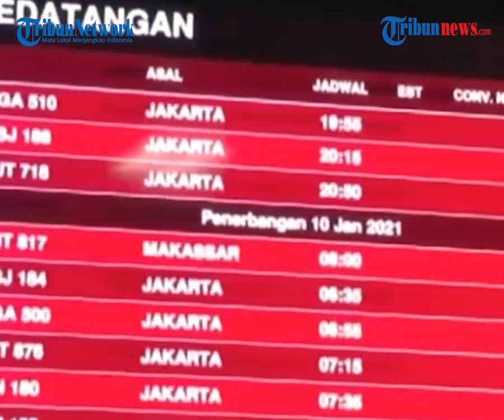Pesan Terakhir Seorang Penumpang Pesawat Sriwijaya Air SJ-182: Tidak akan Pulang Lagi ke Bangka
TRIBUN-VIDEO.COM - Rosi Wahyuni, menjadi satu di antara korban pesawat Sriwijaya Air SJ 182 yang jatuh di perairan Kepulauan Seribu, Jakarta, Sabtu 9 Januari 2021.

Rapin,adik bungsu korban mengenang momen saat Rosi berpamitan kepada dirinya.

Rosi sempat menyebutkan tidak akan pernah pulang lagi ke Bangka dan ingin dikuburkan di Kalimantan.

Dilansir Tribunpontianak.co.id, Rencananya, Rosi Wahyuni akan ikut tinggal bersama anaknya, di Ketapang, Kalimantan Barat.

Isromaini (52) tetangga Ibunda Rizki tak menyangka kepergian Rosi (51) ke Jakarta pada Jumat (08/01/2021) lalu ternyata meninggalkan duka yang mendalam.

"Ya Allah, baru kemarin Rosi pamit, tetangga sekaligus teman saya. Maaf Nan, ku mau pamit, besok mau pergi, mendadak ke Jakarta,'' paparnya.

Sebelum berangkat ia sempat berpesan akan tinggal selamanya dan tak akan kembali.

Tanpa disangka itu merupakan pesan terakhir dari korban.

Kalaupun meninggal ia tak ingin dibawa pulang ke Bangka, minta dikuburkan di Kalimantan.

Hal tersebut sontak membuat sang adik menjadi sedih.

Menurutnya, Rosi merupakan sosok ibu yang tegar dan kuat meski hidup menjanda.

Pada kesempatan itu, Rossi sempat memberikan topi anak-anak sebagai kenang-kenangan.

Dia menyebutkan, Rosi tinggal bersama ibunya yang sudah tua.

Rossi diketahui berangkat ke Jakarta untuk meneruskan perjalanan ke Pontianak. (Tribun-Video.com/Tribunpontianak.co.id)

Artikel ini telah tayang di tribunpontianak.co.id dengan judul Pesan Terakhir Korban Sriwijaya Air SJ182: Minta Dimakamkan di Kalimantan, Tak Pulang Lagi ke Bangka,

Editor: Nasaruddin